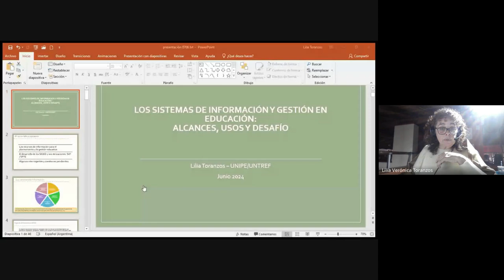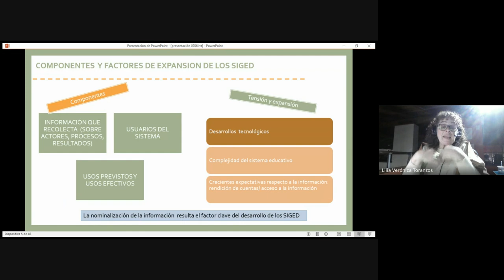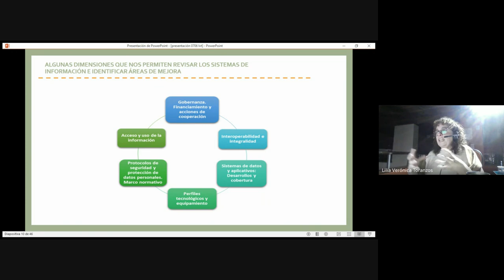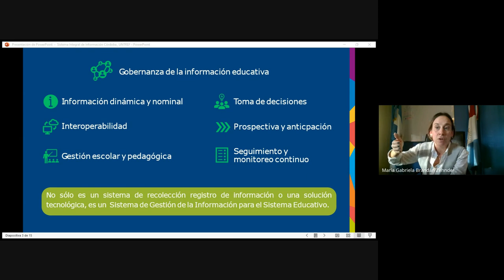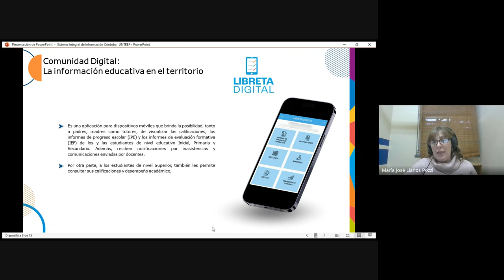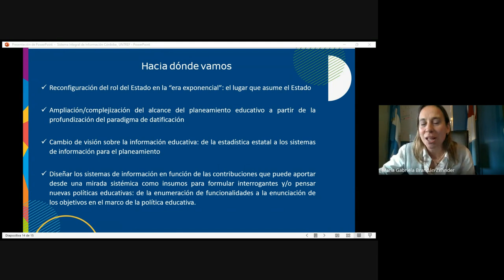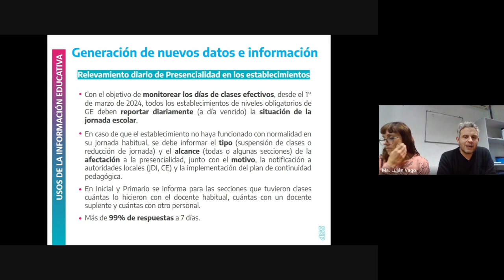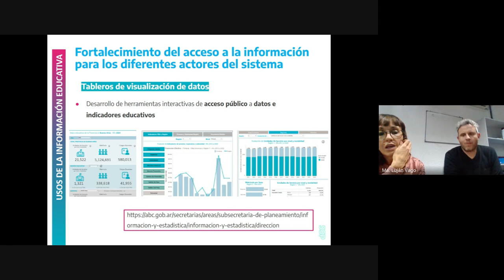Los sistemas de información y gestión en educación: alcances, usos y desafíos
Especialización en Estadísticas e Indicadores Educativos de UNTREF y UNIPE
00:05:22
Lilia Toranzos: Caracterización y descripción sobre los sistemas de información y gestión de la educación.

00:53:29
María Gabriela Brandán Zehnder/ María José Llanos Pozzi: Gestión en la Provincia de Córdoba.

01:41:24
Diego Ariel Born/ María Luján Vago:  Desarrollo en la Provincia de Buenos Aires.